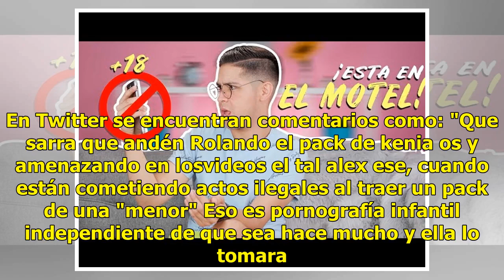Filtran pack de la youtuber Kenia Os y estalla escándalo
En las fotos al parecer se puede ver a la youtuber cuando aún era menor de edad, posando con poca ropa en un motel. Se dice q...